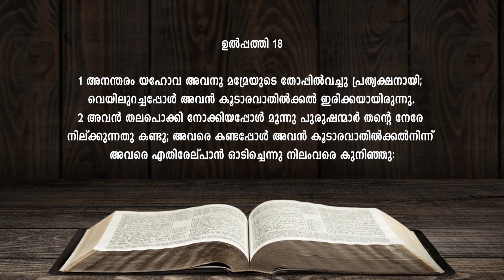Encounters with God I Part 2 | How to Position ourselves with God for an Encounter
Plz join this Life Changing Prophetic and Deliverance Meeting and share this with your friends n families and be Blessed.
Br.Albin Alias is inviting everyone to a scheduled Zoom meeting.
Pls Share this link with others
Meeting ID: 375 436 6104
Passcode: 8888
PRAYER and PROPHETIC WORD
Every Monday-Tuesday
India.  : 7:00AM
UAE : 5:30 AM
Every Sunday-Monday
NewYork/Toronto : 9:30 PM
Dallas           :8:30 PM
Pls Join n Be Blessed
Partner with us and Support this humble initiative for the sake of the Kingdom of God by your Prayers and by Sharing this Message to your Friends and Families across the world.
As our Lord Jesus Christ commanded, “go ye into all the world, and preach the gospel to every creature” (Mark 16:15). We have a vision of sharing the love of God manifested through his Son Jesus Christ to all the nations of the world without religion, caste, race, color, or denomination.
We are so thankful for the opportunity to share the greatest message of all with individuals, families, and communities all over the world. We are committed to helping people from all walks of life to experience the unconditional love and unending hope found only in a personal relationship with Jesus Christ. We believe we have a God-ordained mandate to impact the world. God requires that we teach people how to apply biblical truth in every facet of their lives and encourage everyone to influence every aspect of the world around them.
 With the prayers and support of our friends and partners around the world, we want to present a creative and relevant message of Christ and His love for people worldwide using the most powerful forms of media and communications available, as well as the development and distribution of practical teaching resources.